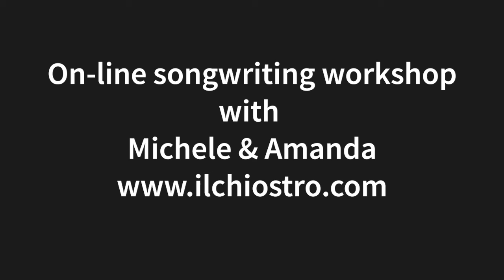Amanda McBroom & Michele Brourman on Writing for Theatre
Writing for theatre is one of our great loves.

Are you looking for ways to turn your musical ideas into reality? Join our weekly songwriter's workshop.